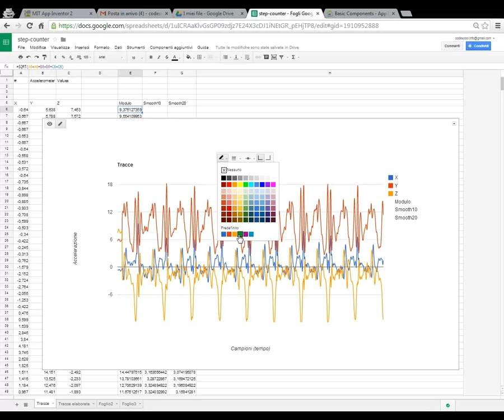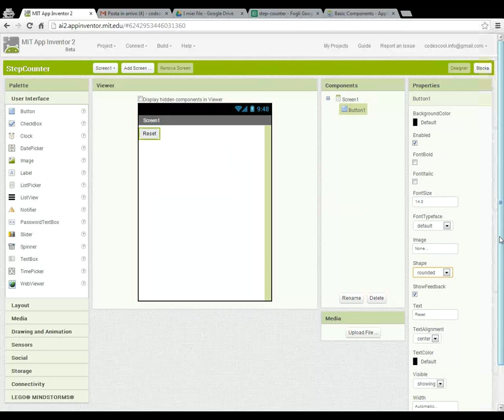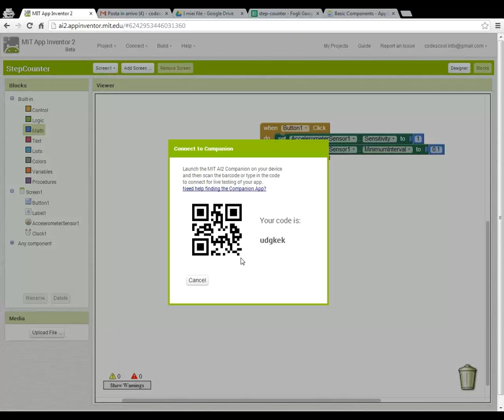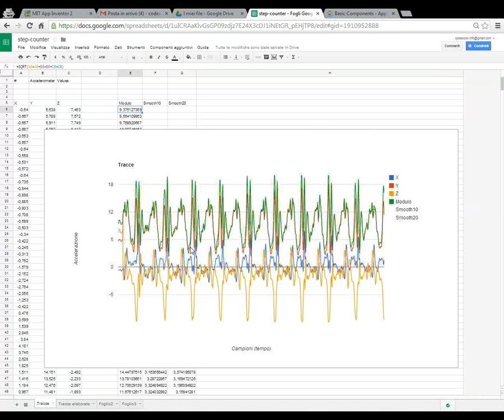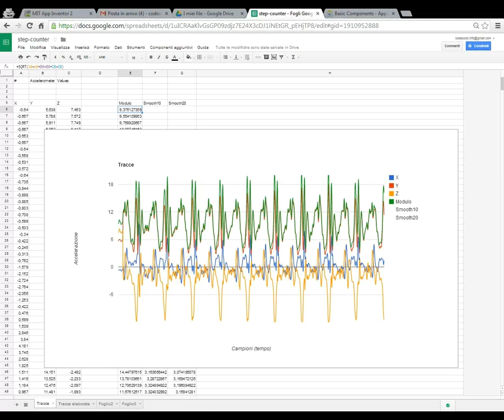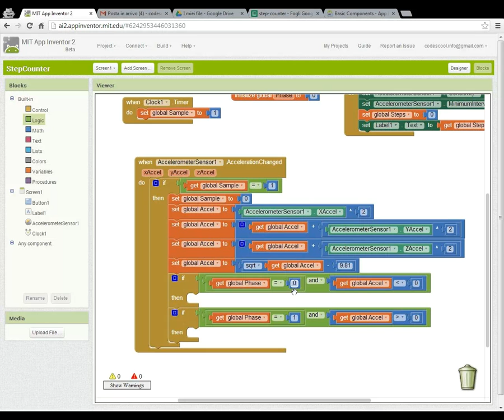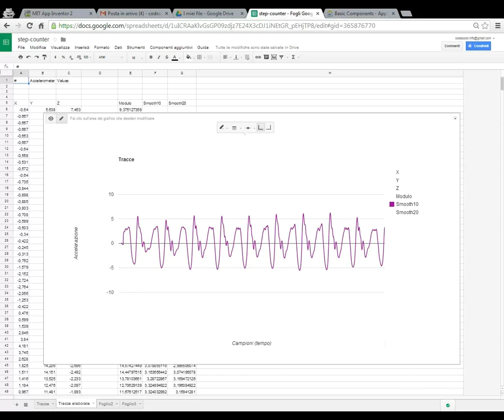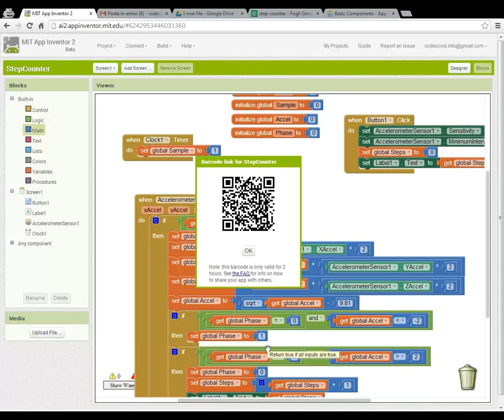Code's cool - Lo sviluppo di un semplice conta-passi Android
Video-log dello sviluppo di StepCounter, un semplice conta-passi Android sviluppato con AppInventor nel corso di una sessione di programmazione online di codesccol.